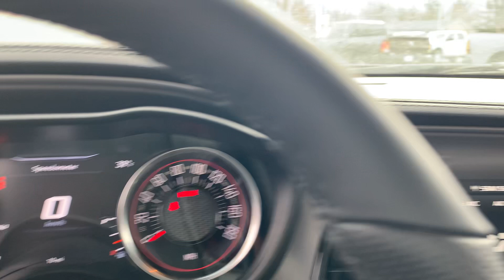2023 Dodge Challenger R/T Scat Pack Walk Around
Thanks for checking out our walkaround videos!

There are more cars you can shop for at Shop Kunes

We make car (truck, suv, and RV) buying easy.

¡Hablamos español!
We're on TikTok too: @kunes.auto